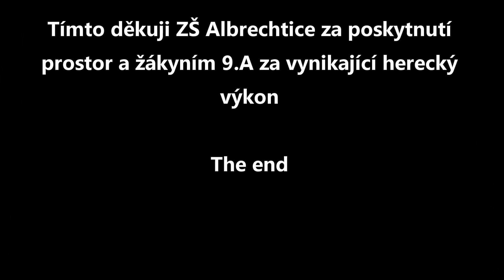Škola budoucnosti | Net Office 2017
Děkuji Klaudii Branikovičové (🎨), Kláře Šipulové (📕) a Lucce Galuszkové (🎸) za vynikající herecké výstupy.🎭 Moc mě bavilo s vámi točit video právě na téma, jako je Škola budoucnosti. :) Byla to opravdu zábava. 💕